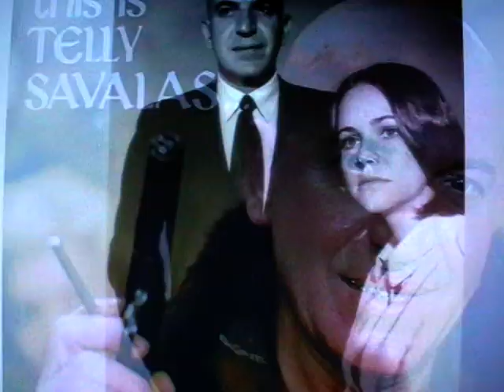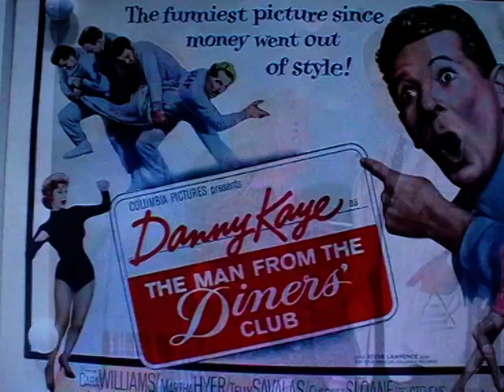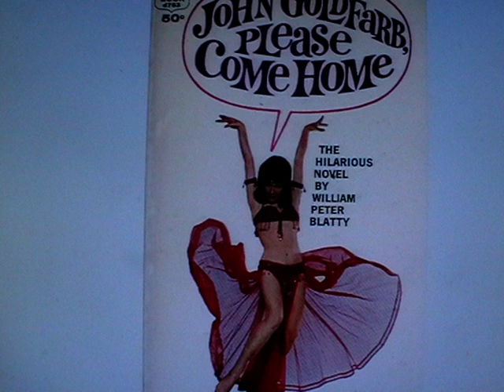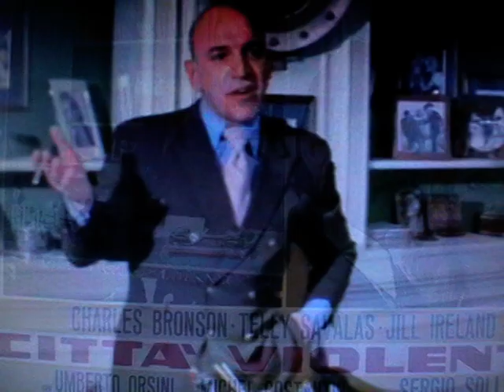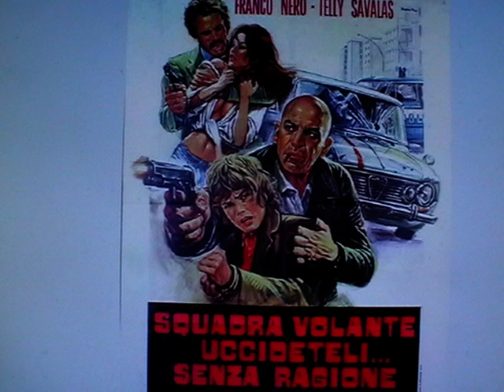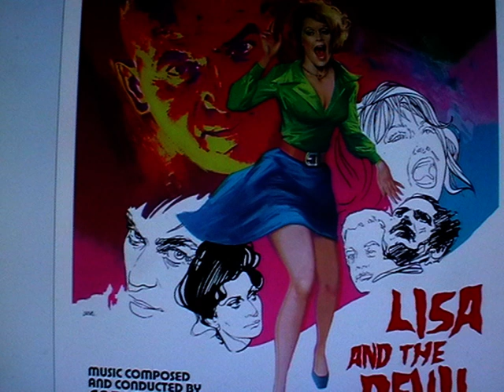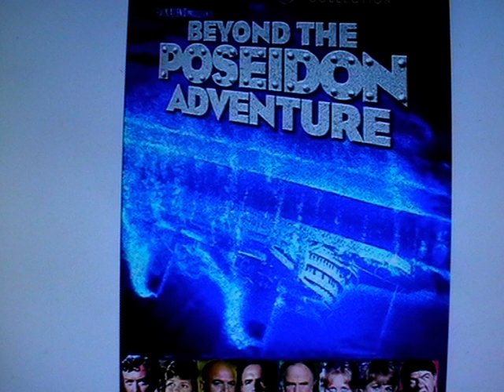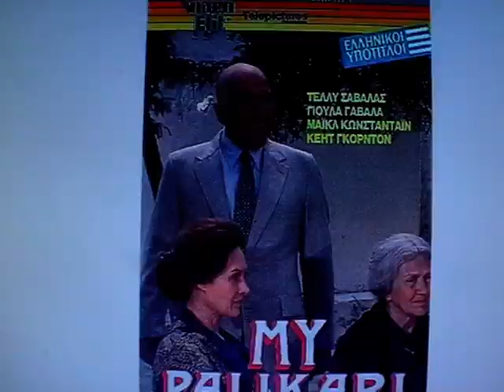ТЕЛЕ САВАЛАС. Энергетика присутсвия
Аристотелис «Телли» Савалас.  21 января 1922 года, Гарден Сити, Нью-Йорк,  - 22 января 1994 года, Sheraton Universal Hotel, Калифорния, США Американский актёр и певец, наиболее известен благодаря главной роли в детективном телесериале 1970-х годов «Коджак» /Kojak/. Был членом Американо-греческого прогрессивного просветительского союза. Лауреат Почётной медали острова Эллис